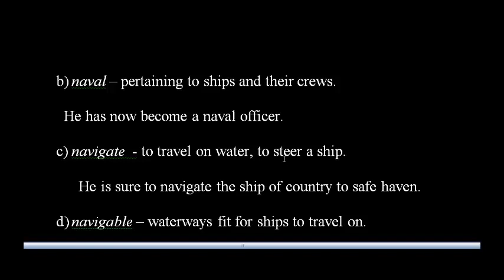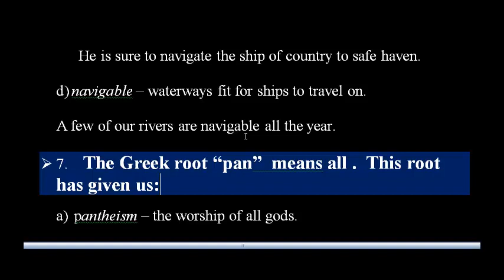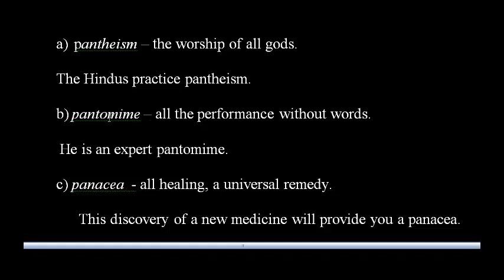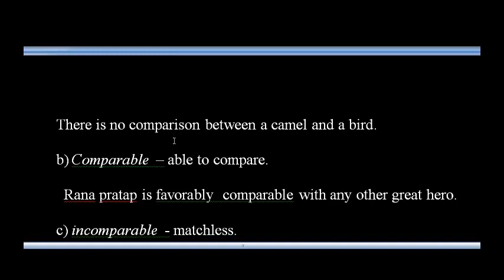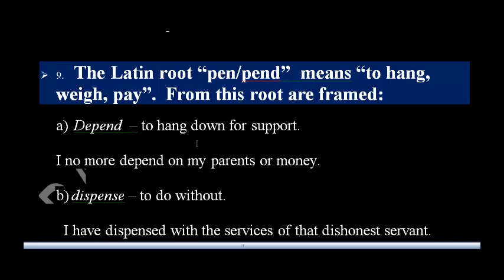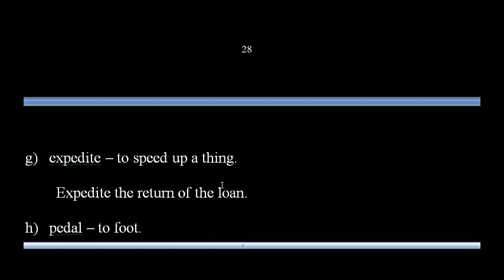BCS Vocabulary//BANK JOBS VOCABULARY// ইংরেজী ভোকাবুলারী।জবস ভোকাবুলারি।।Radia Youtube vocabulary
Radia Academy একটি  ফ্রি শিক্ষা মূলক চ্যানেল। আমরা বিভিন্ন ধরনের শিক্ষামূলক টিউটোরিয়ল তৈরি করি যা দেশের গ্রাম অঞ্চলের সুবিধা বঞ্চিত ছাএ ছাএীদের জন্য খুবই প্রয়োজন। তাহলে বেশি বেশি ছাএছাএীরা সুবিধা পাবে। গঠনমূলক উপদেশের জন্য নিচে কমেন্টস করুন।